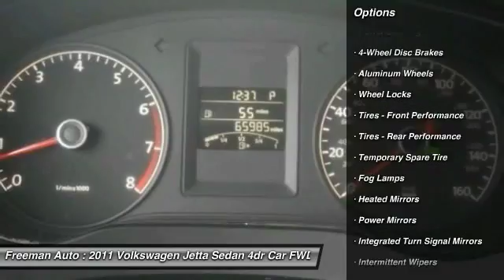2011 Volkswagen Jetta Sedan Irving TX PBM326598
Freeman Auto
1840 E Airport Fwy

This 2011 Volkswagen Jetta Sedan SEL w/Sunroof is offered to you for sale by Freeman Mazda.The less money you spend at the pump, the more money you'll have to spend on you. So why not consider this wonderfully styled, fuel-efficient Volkswagen Jetta Sedan. Only Freeman Mazda could offer you a Volkswagen Jetta Sedan with mileage this low on such a popular vehicle.A truly breathtaking example of pure vehicle design achievement...this is the vehicle of your dreams!More information about the 2011 Volkswagen Jetta Sedan:Volkswagen has revised the Jetta's packaging to better compete with the Honda Civic, MAZDA3 and Toyota Corolla. Previously, price kept it just out of reach of potential buyers of the competition, but with an attractive redesign, Volkswagen also reconsidered options packaging and the Jetta's price level. Now, buyers will get a premium German sedan at an entry-level price, with fit and finish similar to that on cars costing two and three times as much.Interesting features of this model are good handling and braking, Affordability, TDI fuel economy, and excellent fit and finish